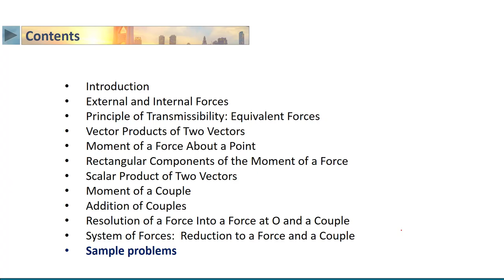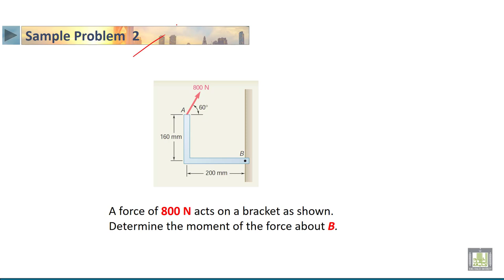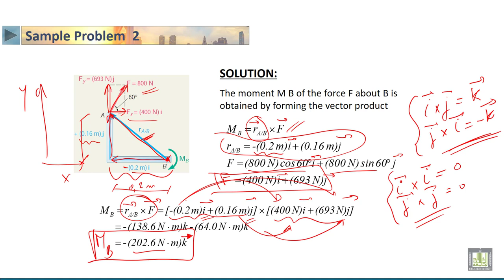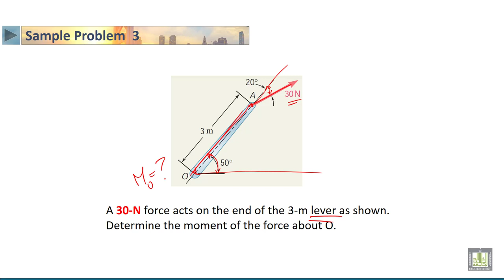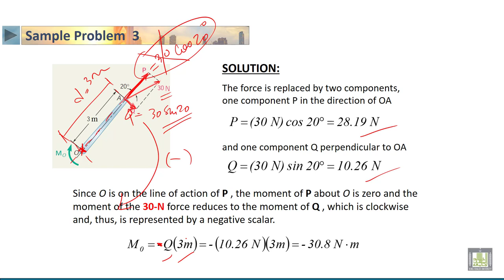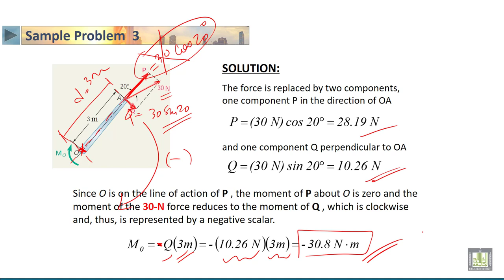STATICS | 3-11 | Sample problems about equivalent system of forces 2 and 3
الدرس 11 : Sample problems about equivalent system of forces 2 and 3